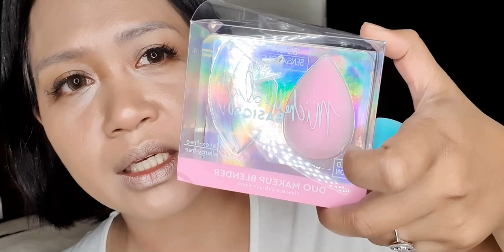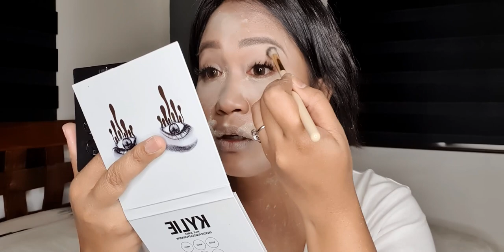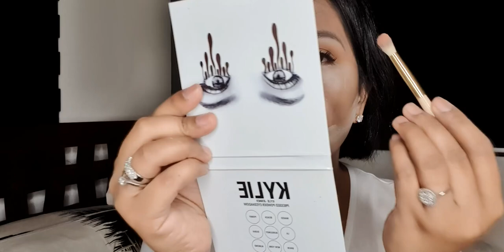Get ready with me! Make Up Look | Maria Anna Vlogs